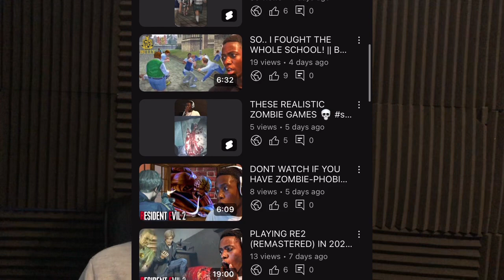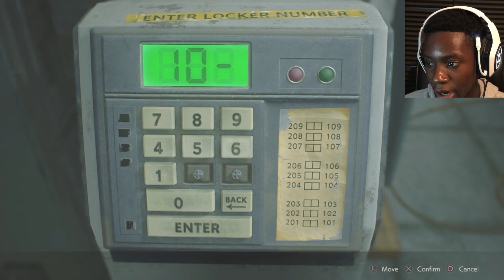HOW TO DEAL WITH FEMALE PROTAGONISTS 😂 || RE2 [EP 5]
EJNATION… IM SUCH A NOOB! I FORGOT TO PUT THE VERSE OF THE DAY AT THE END OF THE VIDEO 🤦🏾 SO HERE IT IS RIGHT HERE:
“If you declare with your mouth, “Jesus is Lord,” and if you believe in your heart that God raised Jesus from death, then you will be saved.”
‭‭Romans‬ ‭10‬:‭9‬ ‭ICB‬‬

GOD BLESS!!!